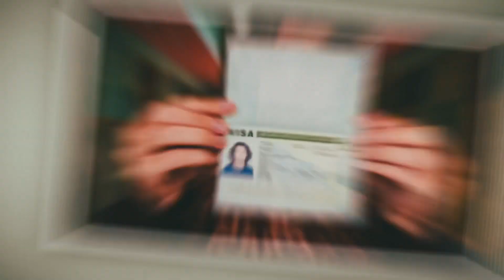Unbelievable China | Vlog 4 | Tahir Khan & Kabir Afridi